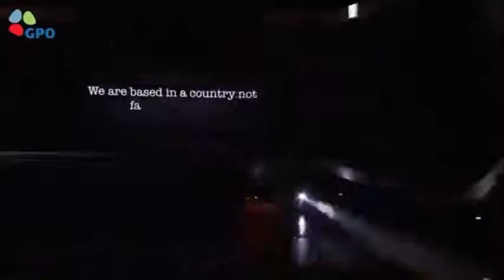Israel TV Network ( IsraelTVNetwork IsraeliTV IsraelTVToday IsraelTVNews 56)IsraeliTV Israeli TV